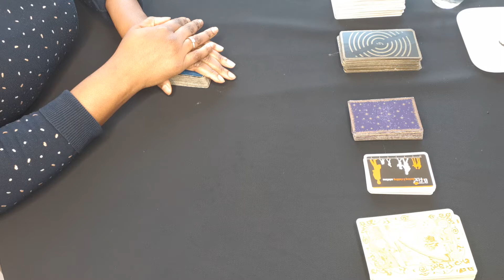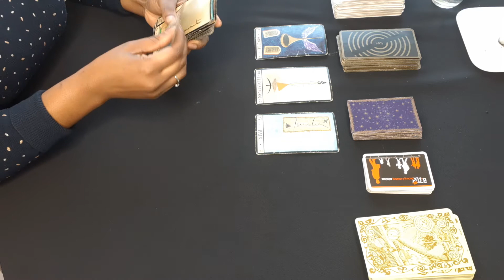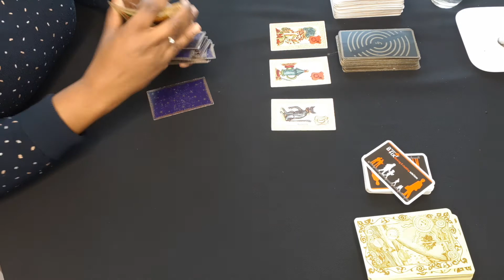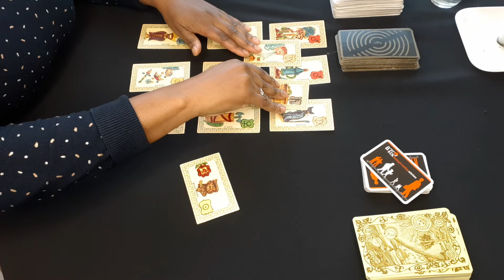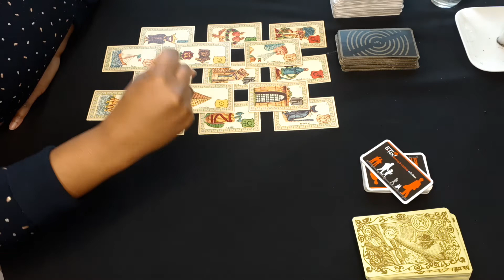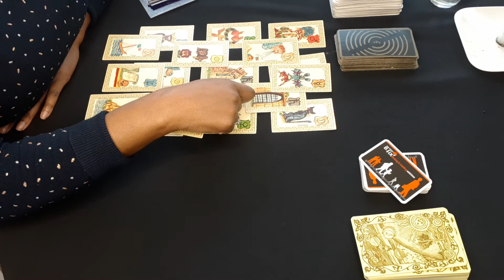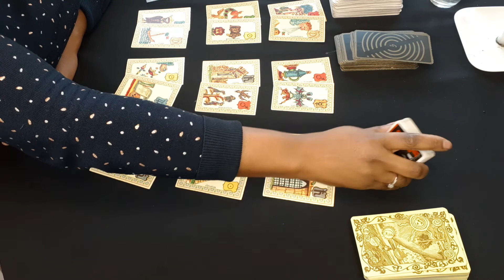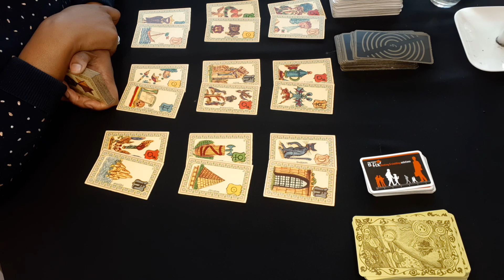BALANCE 15 AU 31 MARS 2021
Bonjour à tous, si vous souhaitez
approfondir ce tirage, vous pouvez prendre rendez-vous directement sur ma page Facebook, pour une consultation privée en cliquant ici :